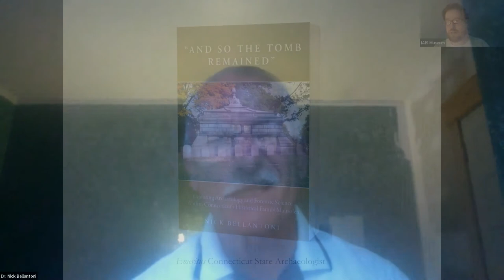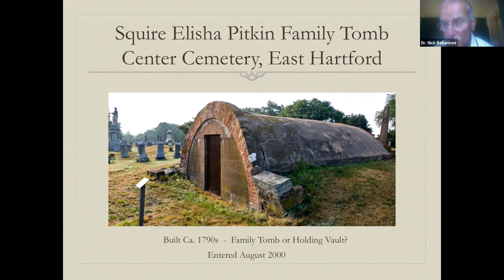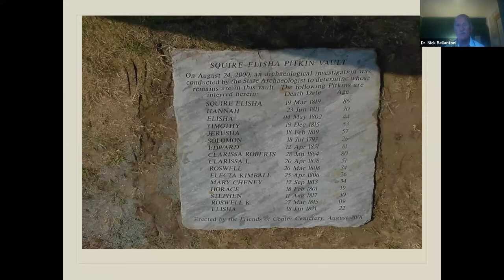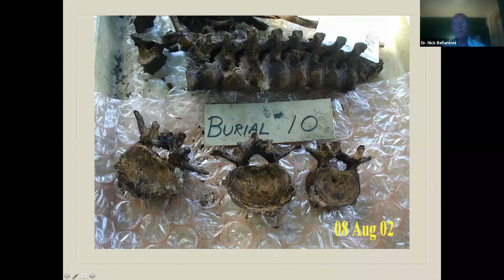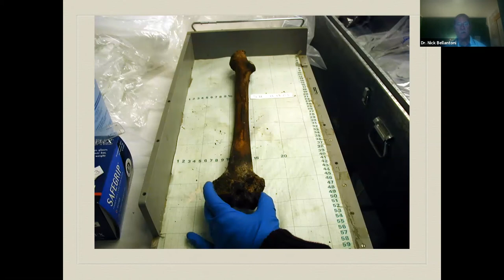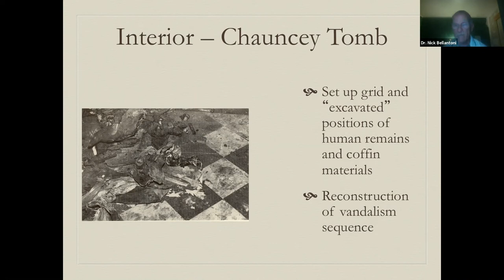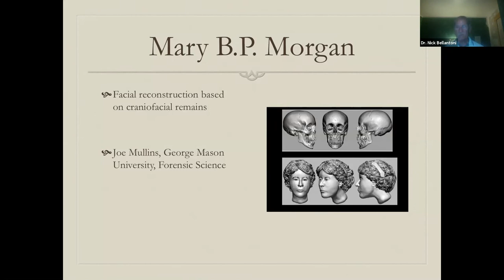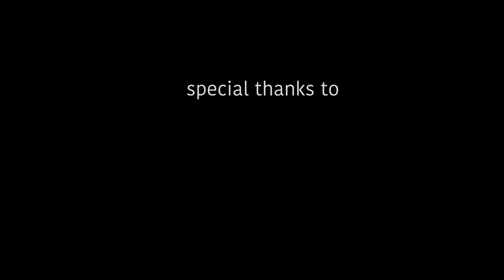And So the Tomb Remained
Stone and brick tombs were repositories for the physical remains of many of
Connecticut’s wealthiest and influential families. The desire to be interred within burial vaults, rather than have their wooden coffins laid into the earth in direct contact with crushing soil burden, led many prominent families to construct large above-ground and semi-subterranean tombs, usually burrowed into the sides of hills as places of interment for their dead.
This presentation is based on the new book And So the Tomb Remained, telling of the former state archaeologist’s investigations into five 18/19th century sepulchers while delving into family histories and genealogies, as well as archaeological and forensic sciences that helped identify the entombed.